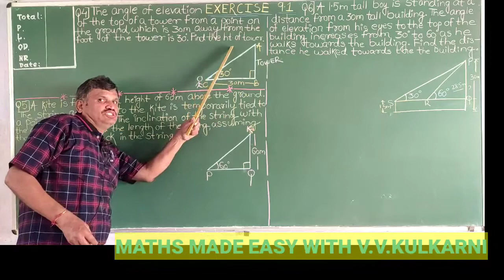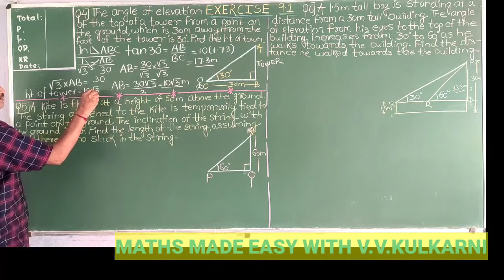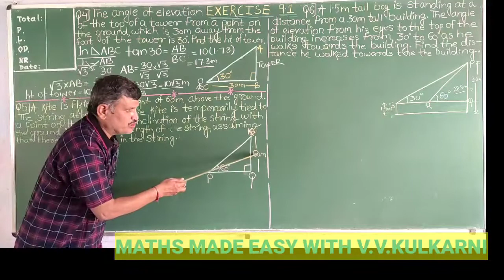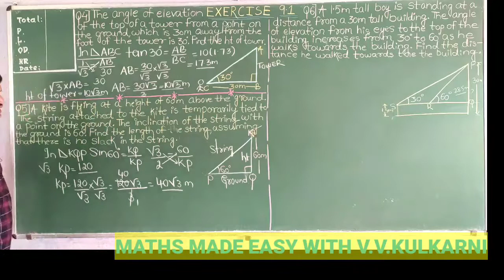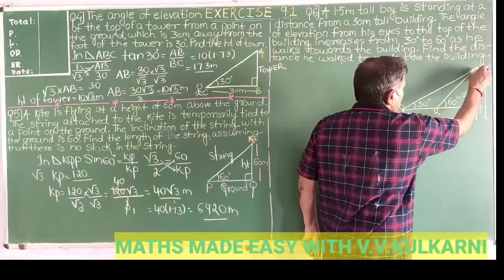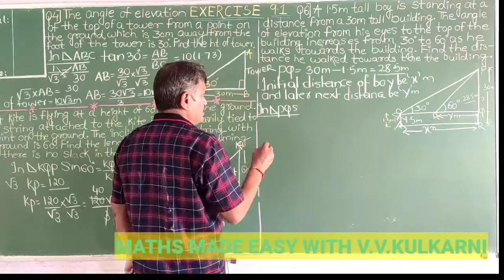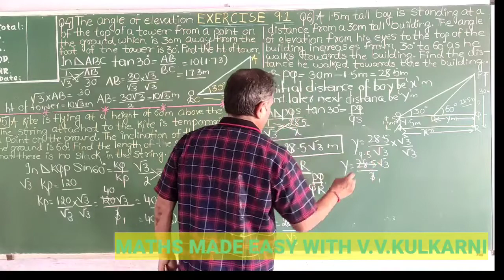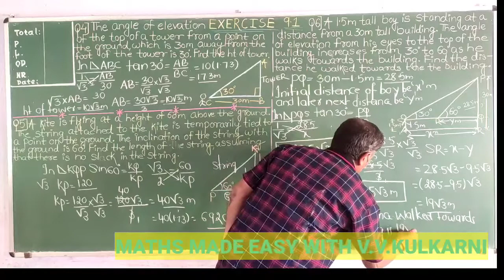SOME APPLICATION S OF TRIGONOMETRY CLASS X CHAPTER NUMBER 9 EX 9.1 EXAMPLE 3,4 and 5 solved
Students who wish to seek videos for self learning purpose click the link below and enjoy the fun of self learning

TO GET ALL THE VIDEOS OF CLASS IX,X AND BASIC MATHS FOR VI TO X  COVERING 10 TOPICS CLICK THE LINK BELOW AND SUBSCRIBE MY YOUTUBE CHANNEL TO GET REGULAR UPDATED VIDEOS

FOR BASIC MATHS VI TO X